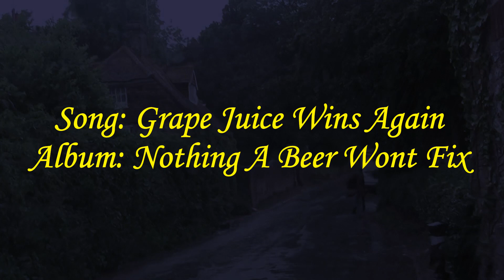Grape Juice Wins Again (Snippet)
From my album Nothing A Beer Won't Fix